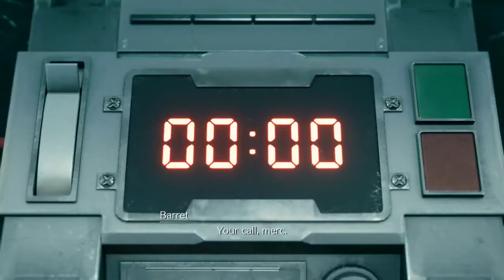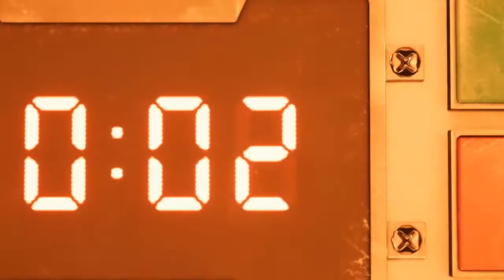FINAL FANTASY 7 REMAKE Playthrough Part 1 - No Commentary